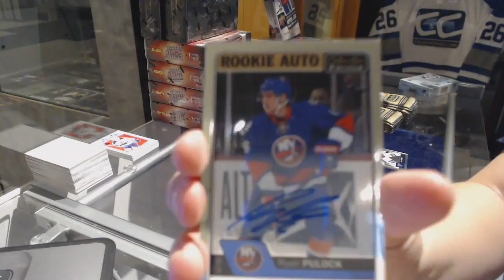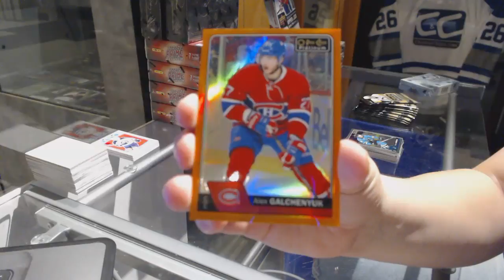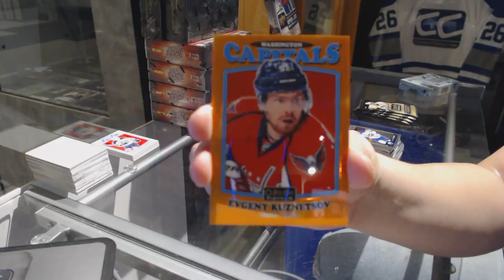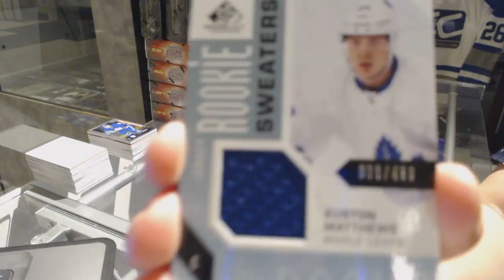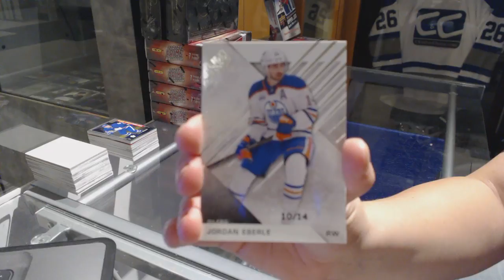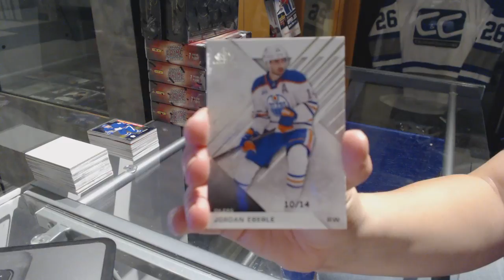16-17 Upper Deck OPC Platinum & 16-17 UD SP Game Used Hockey - C&C GB #7569